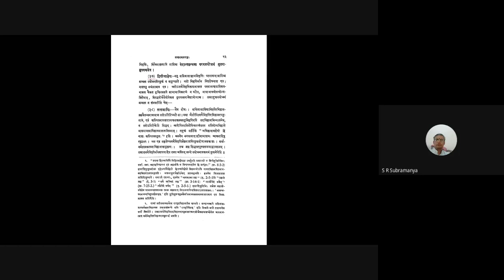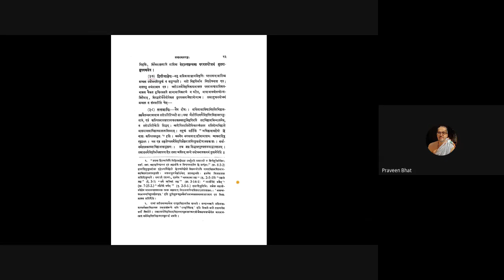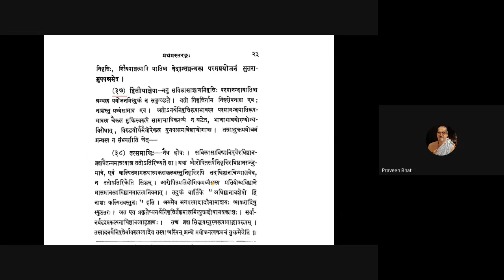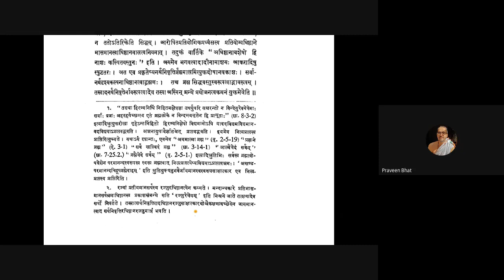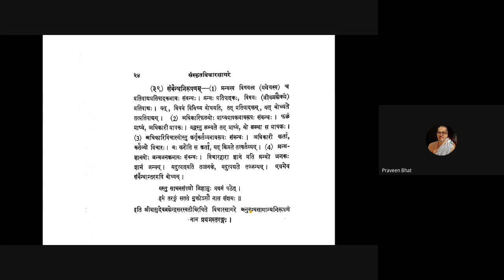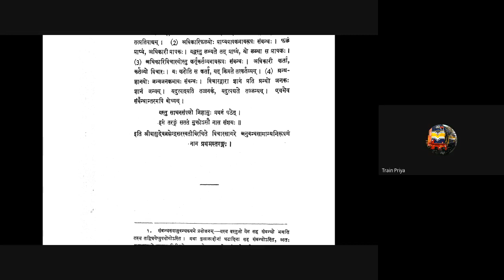Vicharasagara 013 20200710 (1.37-1.39)